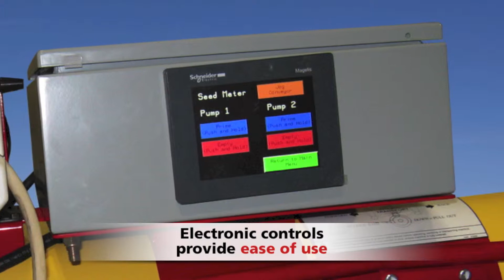STORM - Seed Treatment Optimized Rate Metering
All great crops begin with the seed. Properly protecting that seed is the first investment in a great harvest. Seed Treating has entered a new era! Introducing the Westfield Storm (Seed Treatment Optimized Rate Metering) -- a seed treating application platform specifically designed to maximize the return of the new generation of seed treatment products. Take the guesswork and mess out of the seed treatment application process!

The Revolutionary STORM Seed Treater Features:

Electronic Controls
• Provides a simple, operator-friendly interface with touch screen input, pre-programmed recipes, and functional feedback
• Automatically adjusts meter speeds to match seed flow and seed treatment flow to ensure proper application rates are maintained
• Matches the application to the capacity of the auger
• Pre-programmed recipes and proportional control means no messy calibrations providing a safe, clean, enclosed treating process
• Batch control means no more left over treated seed!

Metering Conveyor
• Accurately measures seed flow
• Reduces the waste of treating more seed than required
• Automatically compensates for differences in seed density and seed type

Peristaltic Metering Pump
• Precisely meters the seed treatment to match seed flow
• Reduces maintenance as seed treatment is never in contact with moving parts
• Reversible at the end of a treating job so seed treatment is not wasted
• Safe, efficient, accurate application

Specifications
• 15 -- 30 bushels per minute
• Treatment application rate up to 600 ml/100kg with current tip configuration
• Pre-programmed Bayer CropScience seed treatment recipes and the ability to store additional custom recipes
• Metric or Imperial units
• 120 VAC
• Seed types: Wheat, Barley, Oats, Peas, Lentils, Chickpeas, and more
• Fully integrated unit with a Westfield TFX 1041 & self-propelled mover kit
• 2 metering pumps
• Approximate dimensions:
    • Height - 27"
    • Length - 92"
    • Width - 30"
    • Weight - approx. 200 kg
    • Steel base construction